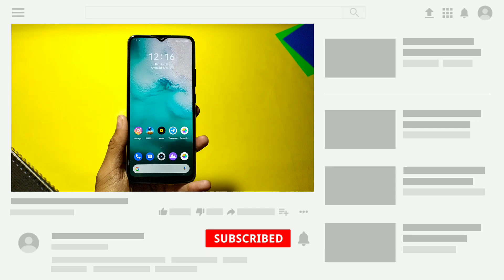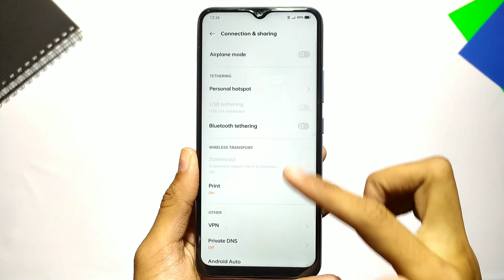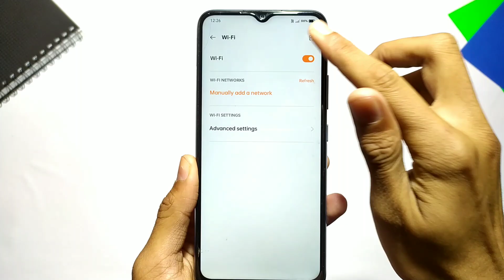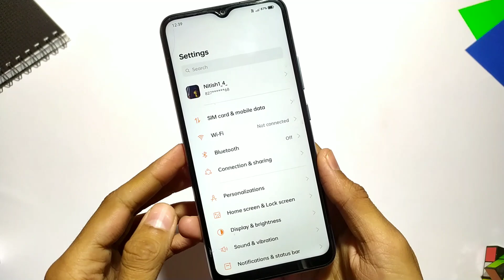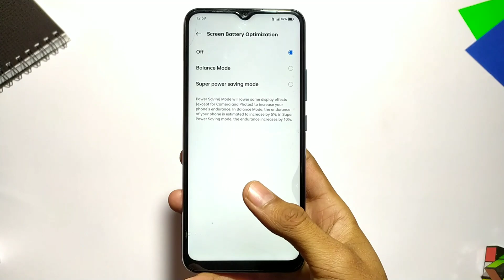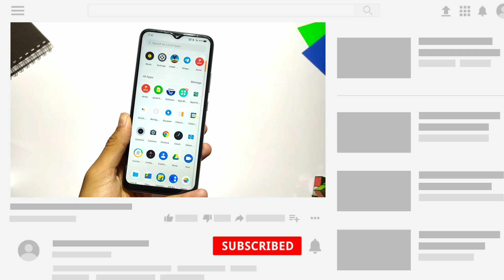Realme Narzo 20 Full Review After 100 Days Of Usage - Realme UI 2.0? 🔥🔥 Clear Review ⚡⚡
Hey, Guys Welcome back to another brand-new Video Realme Narzo 20 Full Review After 100 Days Of Usage - Realme UI 2.0? 🔥🔥 Clear Review ⚡⚡

realme narzo 20  vs realme 7